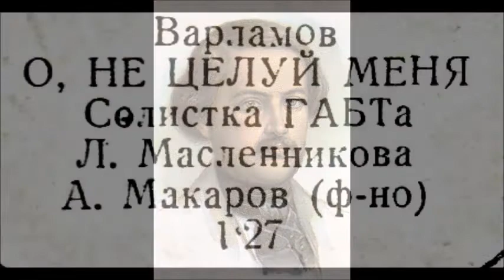Варламов О не целуй меня Леокадия Масленникова